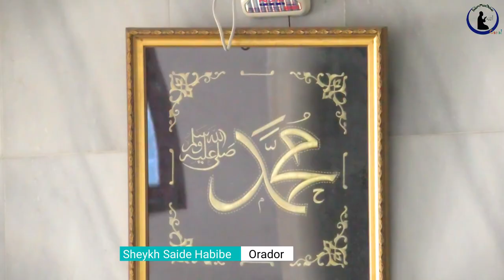A virtude das acções entre a qualidade e a quantidade - Sheikh Saide Habibe